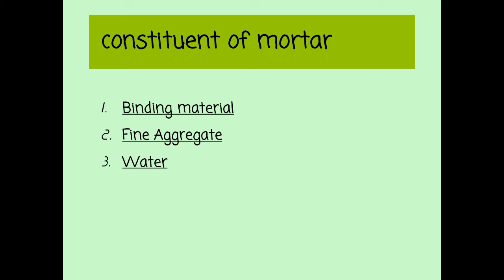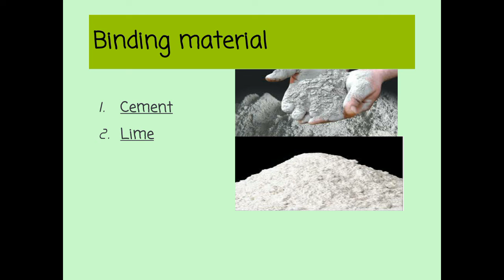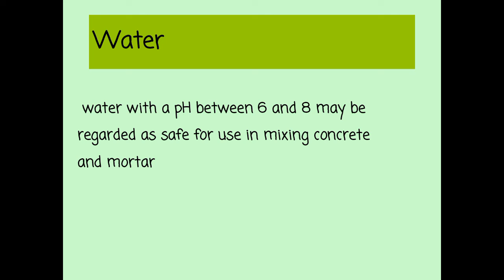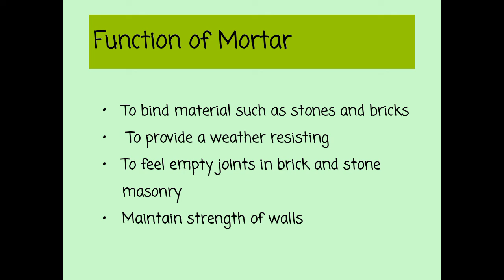Mortar lecture 1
hello friends in this video lecture I will explain mortar